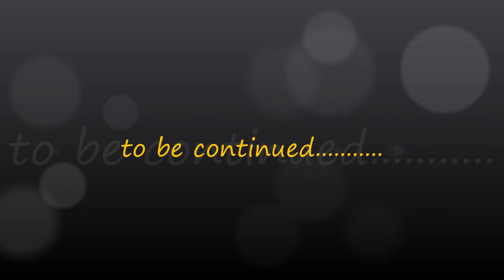Drawing Two Special Dogs in Coloured Pencils Part Two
Hi Everybody Peeps.

Thanks for clicking on one of my videos again, it means a lot to me and I appreciate all your support, especially at this weird time in the world.

I hope you are all keeping safe and healthy and staying at home as much as you need to!

This video is the second of four videos as I am working on what will hopefully be an epic drawing of two dogs who sadly passed away at the same time.

This one is really special to me as I want to do a good job for the owner. So fingers crossed as it is one of the hardest drawings that I have ever had to do.
I used Faber Castell Polychromos and Caran D'Ache Luminance coloured pencils on this drawing and a Uni Posca White marker for highlights.

As usual, I sketched out my drawing lightly and then took more time on it to get the base drawing. I then rubbed out most of it until barely visible with a kneaded eraser. I do this so that I can still see a light underdrawing to work with, but also to get rid of most of the graphite, which doesn't look too good under the coloured pencil.

The music tracks for this are on a free attribution license from YouTube Music Library.

They are called 'Copycat' and 'Ruminate' by R.LUM.R. You can check out their music here:

I really appreciate all your support and lovely comments.

Please also think about clicking on the little bell symbol so that you get notifications about my latest videos.

If your a new artist or beginner then I hope you will find some of my tutorials and advice useful.